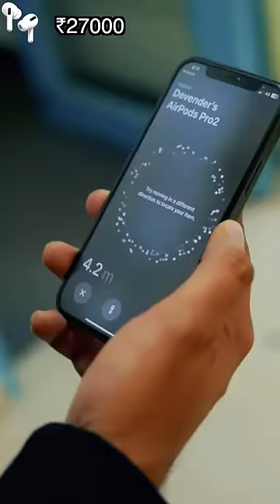₹800 vs ₹27,000 Earphones - Let's Try